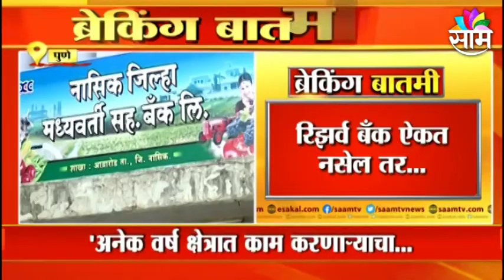Sharad Pawar | '...तर सहकारी बँकांनी कोर्टात जावं' ; पाहा काय म्हणले शरद पवार ? | Sakal Media